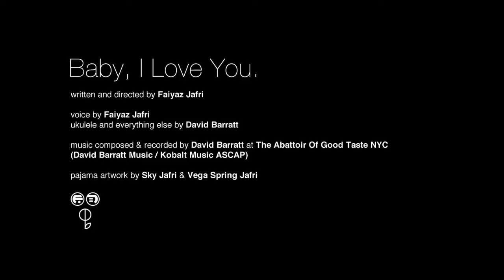BABY, I LOVE YOU - TRAILER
Director: Faiyaz Jafri
United States, 2012, 3min
Format: Video, Festival Year: 2013
Category: Animation